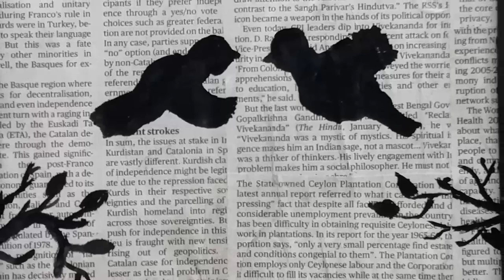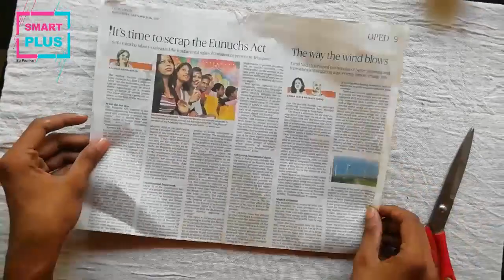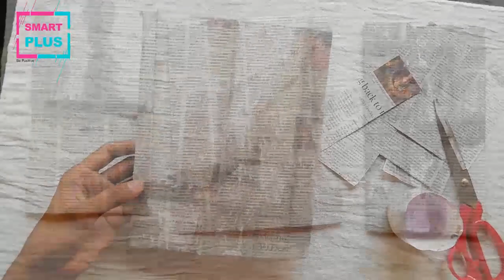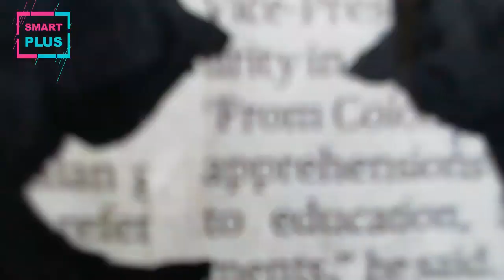News Paper Art | News Paper Painting | ന്യൂസ് പേപ്പർ ഉപയോഗിച്ച് ചുമർ മനോഹരമാക്കാം...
ഇംഗ്ലീഷ് പേപ്പർ ഉപയോഗിച്ചത് വേറൊന്നും കൊണ്ടല്ല ട്ടാ.. അല്ലേൽ നമ്മ മലയാളികൾക്ക് അതിൽ എന്താ എഴുതീട്ടുള്ളതെന്നു നോക്കാൻ ഒരു ഉദകണ്ഠ ഇണ്ടാവുമല്ലോ!!!

വീഡിയോ ഇഷ്ടമായാൽ ചാനൽ സബ്സ്ക്രൈബ് ചെയ്യാൻ മറക്കല്ലേ, കൂടുതൽ വീഡിയോസ് ലഭിക്കാൻ ആ ബെൽ ഐക്കൺ കൂടി ഒന്ന് ഞെക്കിയേക്ക്‌.
ആർട്സും ടെക്കും സംബന്ധിച്ച വീഡിയോസ് ആണ് ഈ ചാനലിൽ ഞാൻ പ്രസിദ്ധീകരിക്കുന്നതാണ്. നിങ്ങളുടെ അകമഴിഞ്ഞ സപ്പോർട്ട്  പ്രതീക്ഷിക്കുന്നു. നിങ്ങൾക്കും നിങ്ങളുടെ കഴിവുകൾ മറ്റുള്ളവരിലേക്കെത്തിക്കാൻ ആഗ്രഹമുണ്ടെങ്കിൽ നിങ്ങൾ ചെയ്ത വർക്കുകളുടെ ഫോട്ടോസ് എടുത്തു എന്റെ ഇൻസ്റ്റാഗ്രാം ഐഡിയിലേക്ക് അയച്ചു തരിക. തീർച്ചയായും അവ ഈ ചാനലിൽ പ്രസിദ്ധീകരിക്കുന്നതാണ്...